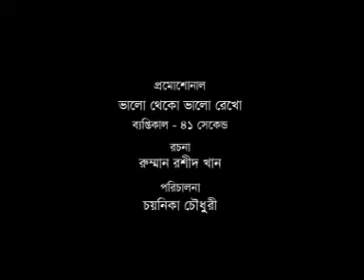VALO THEKO VALO REKHO drama promo.DAT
Eid ul azha 2009 drama "VALO THEKO VALO REKHO"

Story n Screenplay: Rumman  Rashid Khan
Director: Chayanika Chowdhury
Cast: Badhon, Apurba & Prova
On-air: Eid day, 11.15pm, Banglavision